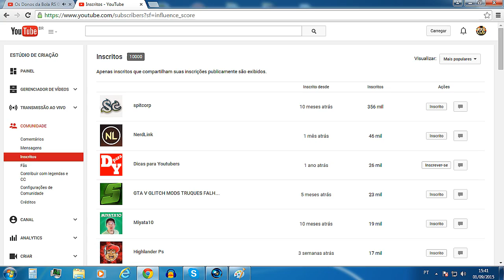Pre-Especial! 10k Agradecimentos e Rumo 100k :) Ps4 dia 08/09